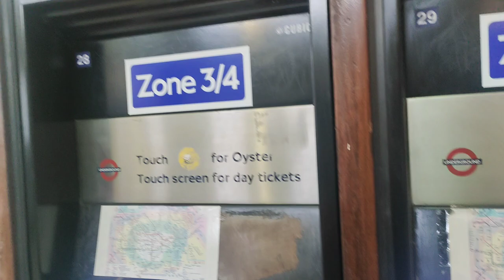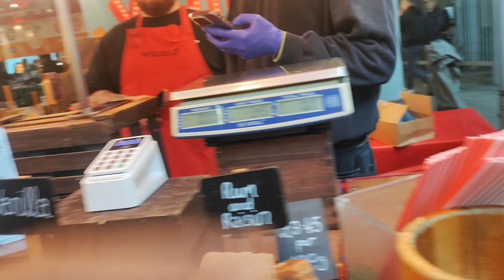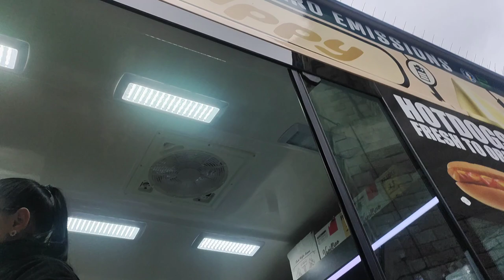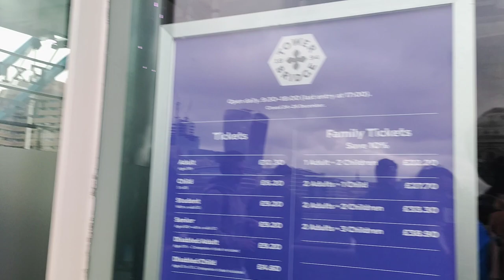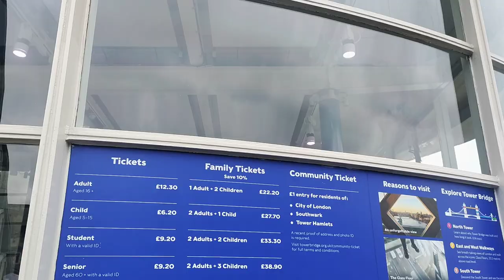TOURIST DESTINATION,TOWER BRIDGE PART I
Tower Bridge is a Grade I listed combined bascule and suspension bridge in London, built between 1886 and 1894, designed by Horace Jones and engineered by John Wolfe Barry with the help of Henry Marc Brunel.[1] It crosses the River Thames close to the Tower of London and is one of five London bridges owned and maintained by the City Bridge Foundation, a charitable trust founded in 1282. The bridge was constructed to give better access to the East End of London, which had expanded its commercial potential in the 19th century. The bridge was opened by Edward, Prince of Wales and Alexandra, Princess of Wales in 1894.@Dpes @d-pes  @ashbinmaharjan1029 @shah.g147 @ksrmzn_official